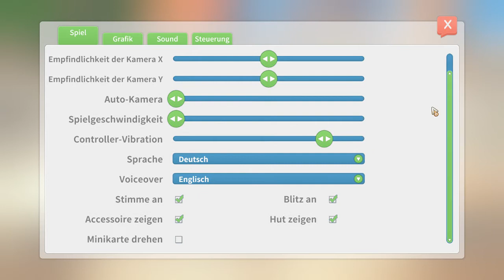My time at Portia #15